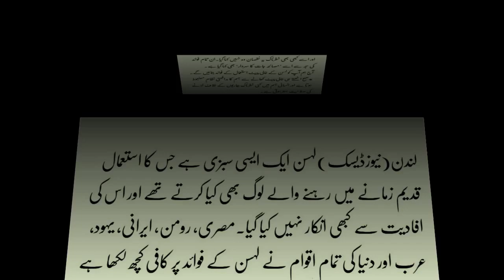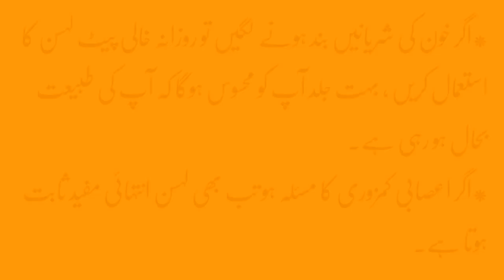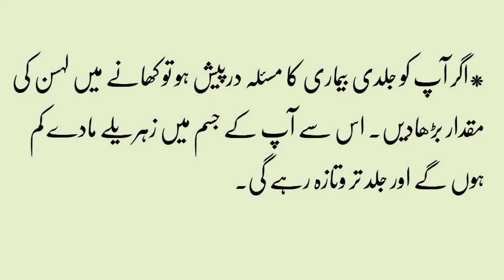Garlic Benefits on Empty Stomach in Urdu,,